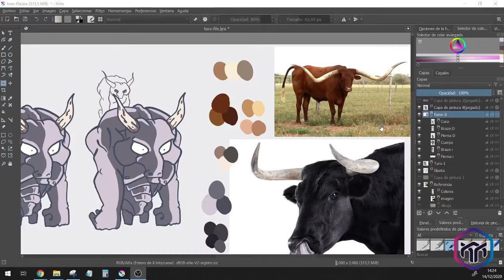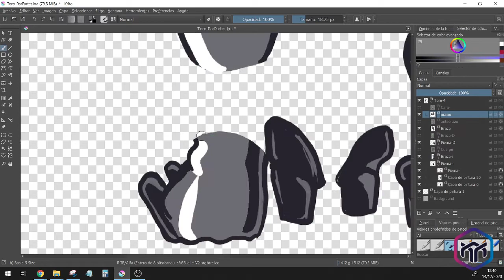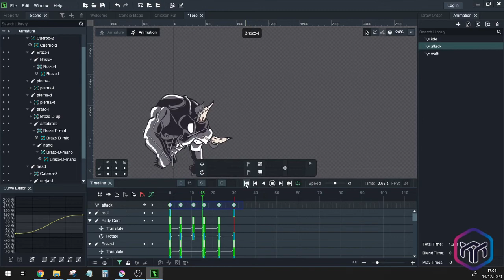Animar un personaje 2D - 2D Character animation with Krita and Dragon Bones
ES - Alguna vez te has preguntado como se anima un personaje?

En este video corto te muestro el proceso acelerado de un personaje que estoy creando para un videojuego indie.

EN - Have you ever wondered how a character animates?

In this short video I show you the accelerated process of a character I am creating for an indie video game.

✍🏻Created with HUION tablet

🖍To draw I used Krita

🏃🏻‍♂️For the animations Dragon Bones

Aquí me puedes encontrar / You can find me here